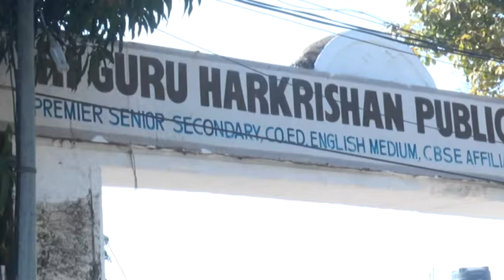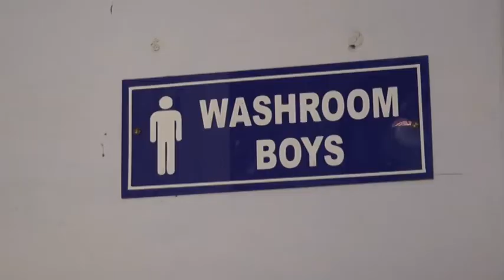sri guru harkrishan public school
SRI GURU HARKRISHAN PUBLIC SCHOOL MISSION ROAD PATHANKOT